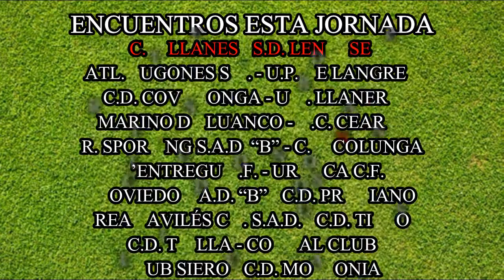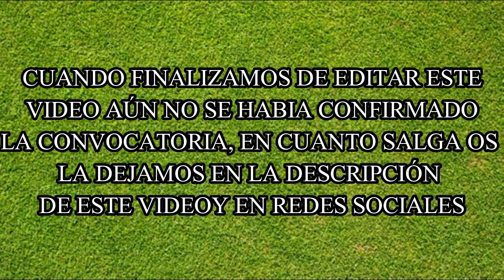PREVIA C.D. Llanes - S.D. Lenense Proinastur, con Casado y Cabanillas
PREVIA C.D. Llanes - S.D. Lenense Proinastur, con Adrián Álvarez Casado y Juanjo Cabanillas

CONVOCATORIA; C.D.Llanes-S.D.Lenense Proinastur:
Adán, Jano, Brian, Casado, Casaprima, Fredo, Abascal, Fuertes, Chiqui Piquero, Pablo Sánchez, Ernesto, Teto, Joan, Amine, Ricar y Omar